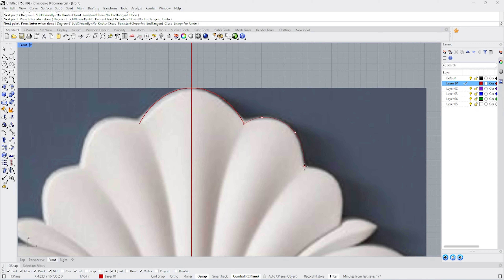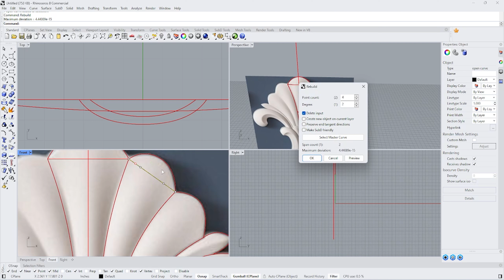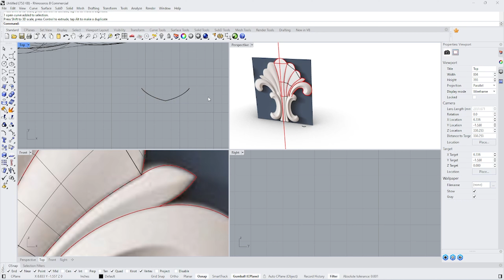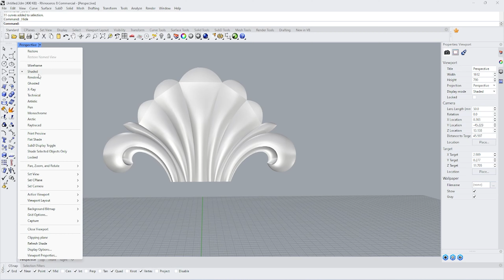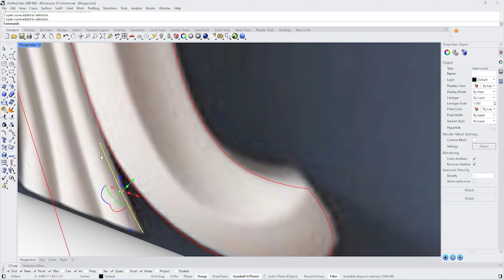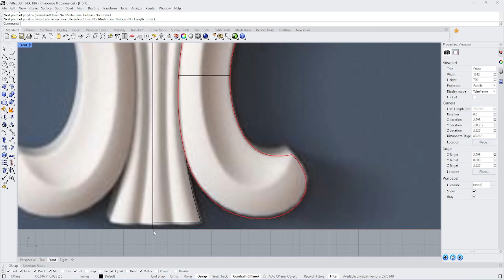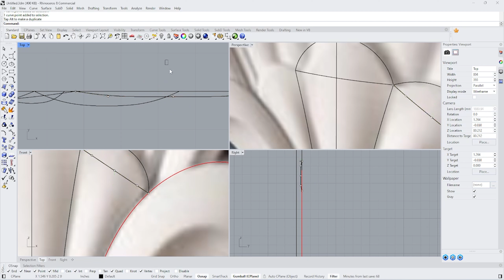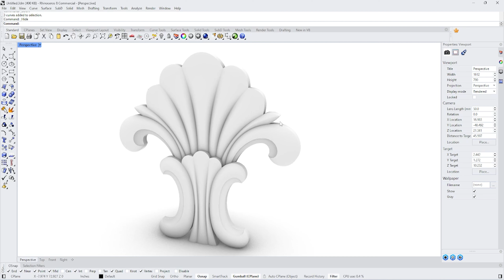RHINO-8 TUTORIAL ORNAMENT CARVING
Learn RHINO-8 fast with this short English tutorial! Master the interface, navigation, object creation, editing, precision modeling, and rendering. Get ready to design like a pro in no time! Let's create amazing designs together!

    RHINO-8 tutorial
    RHINO-8 basics
    RHINO-8 beginner's guide
    RHINO-8 interface
    RHINO-8 navigation
    RHINO-8 object creation
    RHINO-8 editing
    RHINO-8 precision modeling
    RHINO-8 rendering
    RHINO-8 tips
    RHINO-8 tricks
    RHINO-8 tutorial for beginners
    RHINO-8 quick tutorial
    3D modeling with RHINO-8
    RHINO-8 design tutorial